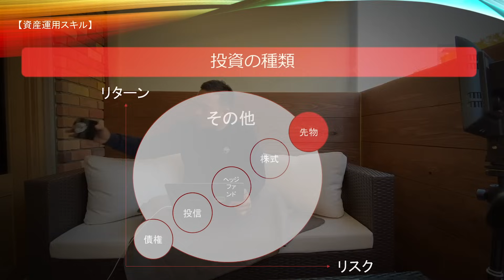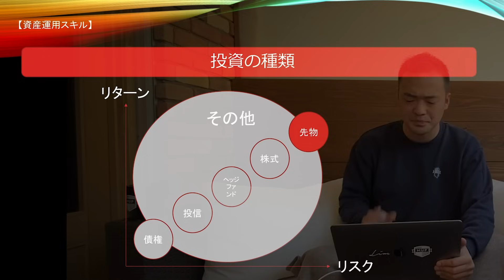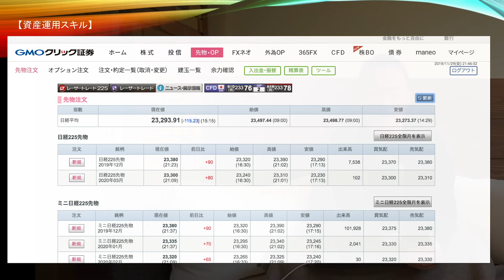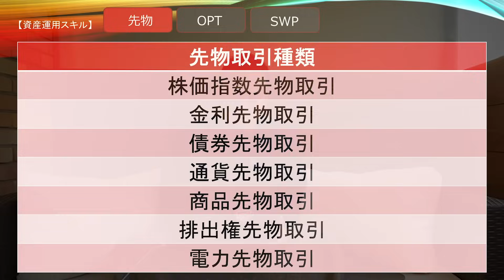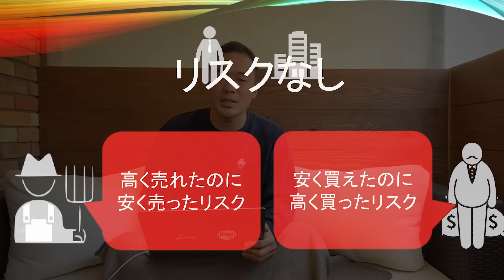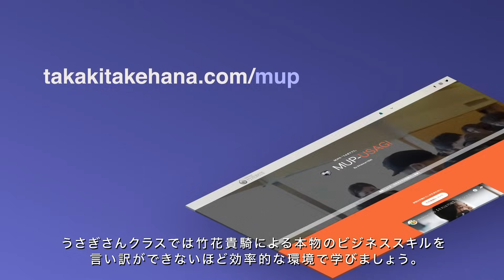【デリバティブが死ぬほど分かる】先物投資は実は安全でローリスク！金持ちの財布になるバカから脱却（2020年最新）